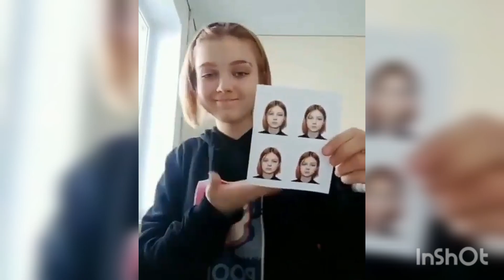Та самая которая забеременела в 13 от 10-лётного мальчика!😱👪